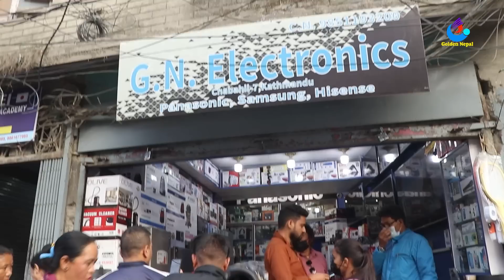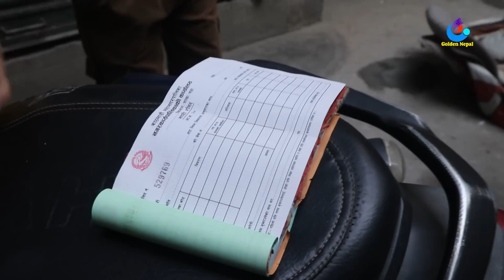दिउसै बिच सडकमा फोहोर फालेपछी डाक्टरनीलाई बालेन टोलीले समातेर गर्यो यत्तिठुलो जरिवाना_Balen Action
होसियार तपाई कतै सडकमा फोहोर त फाल्दै हुनुहुन्न